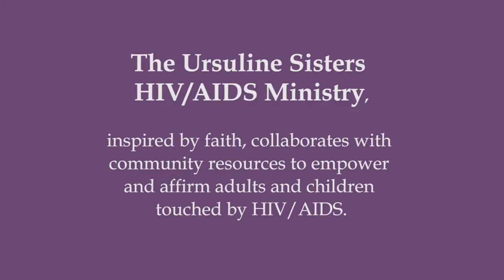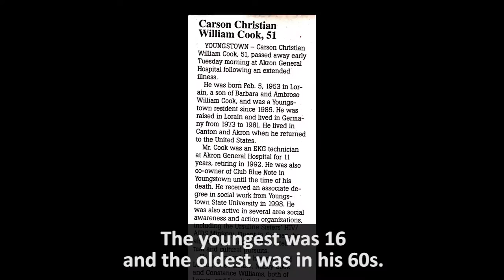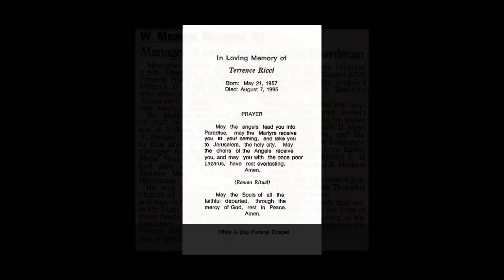Ursuline Sisters HIV AIDS Ministry